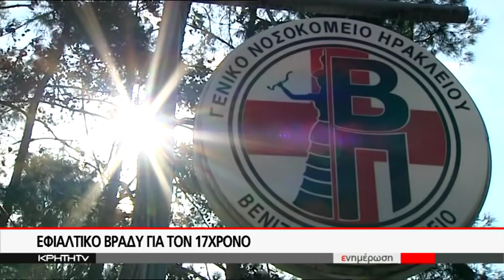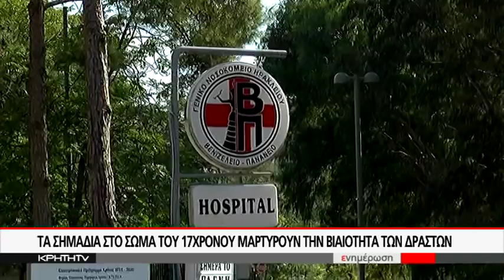ΣΟΚ ΑΠΟ ΤΗΝ ΑΠΙΣΤΕΥΤΗ ΥΠΟΘΕΣΗ ΞΥΛΟΔΑΡΜΟΥ ΑΝΗΛΙΚΟΥ ΞΕΝΟΔΟΧΟΫΠΑΛΛΗΛΟΥ